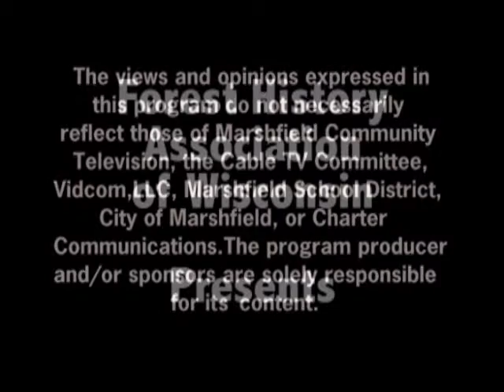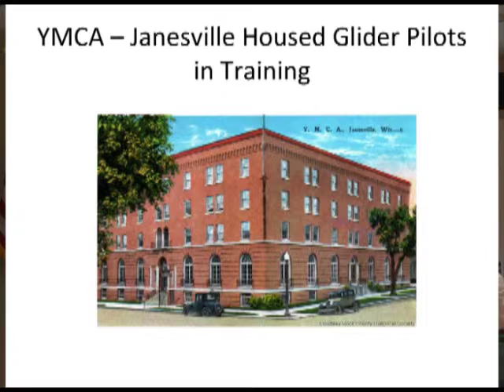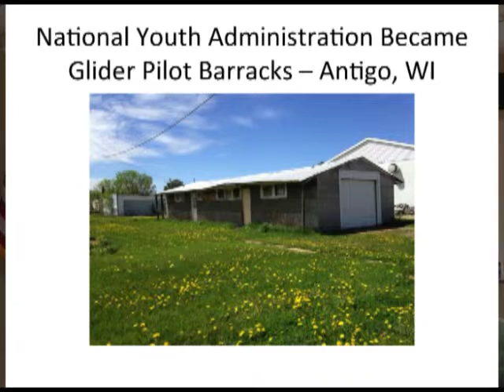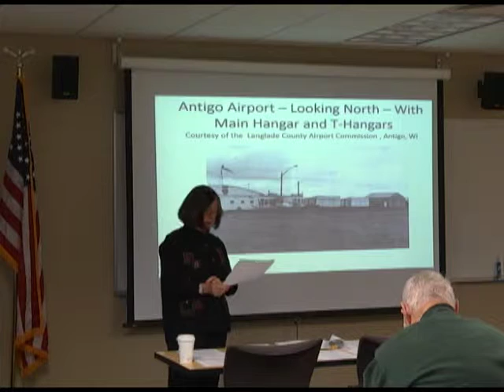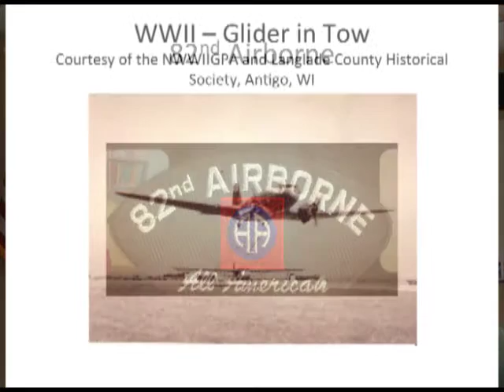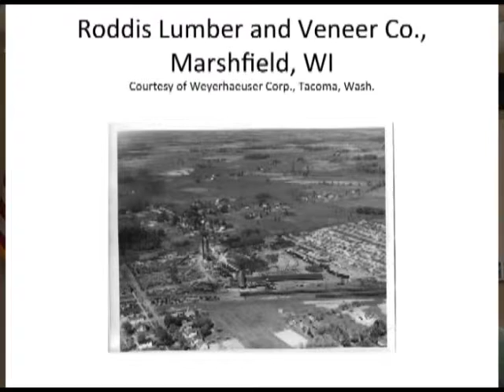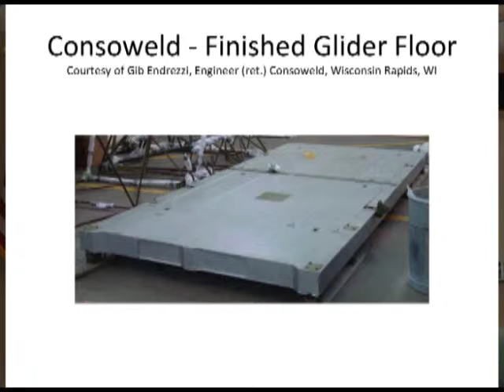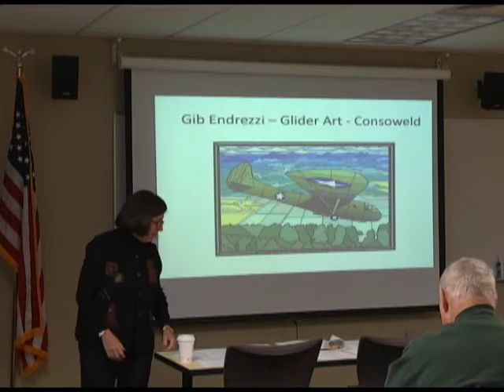World War II Glider Pilot Training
Sara Witter Connor discuses Wisconsin's lumber industry and how it affected WWII and the "Spruce Goose" and other WWII Gliders.